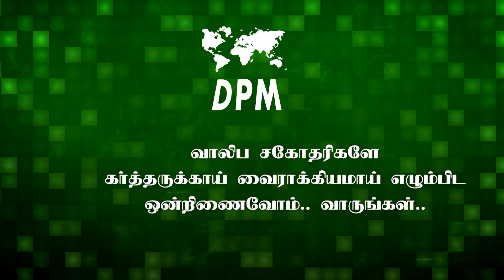YOUTH LEADERSHIP TRAINING